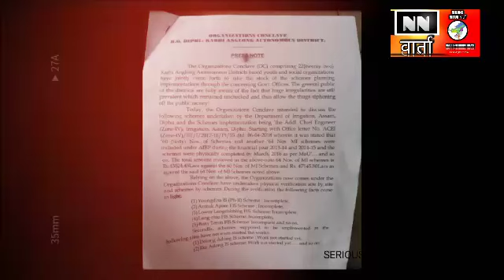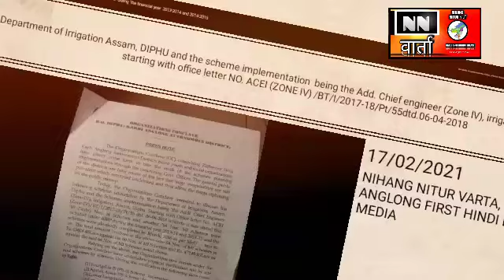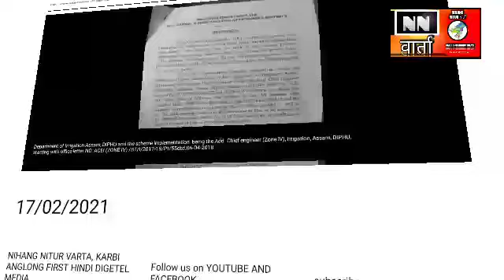PRESS CONFERENCE / ORGANIZATION CONCLAVE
23 ORGANIZATIONS CONCLAVE /SERIOUS ALLEGATION  AGAINST  DEPARTMENT OF IRRIGATION,ASSAM, DIPHU